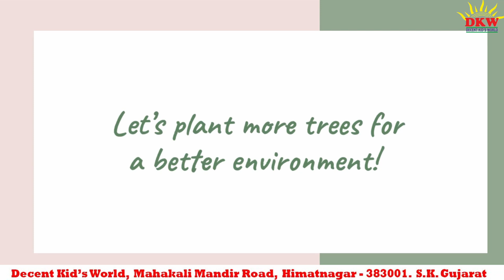DECENT KID'S WORLD || TREE PLANTING